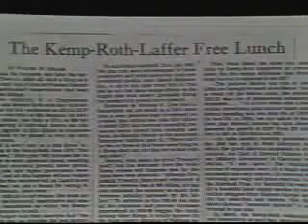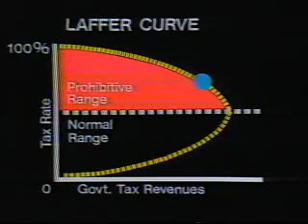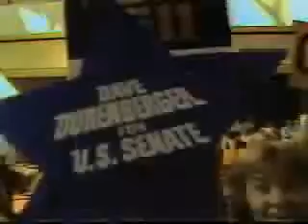TAX BLITZ 1978 (Campaign Weekly)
Segment from KTCA's Campaign Weekly  "Hanley Report"   1978 Minnesota election.  (Shot with a CEI  EFP camera system)

Producer   Bill Hanley
Cameraman  Peter Brownscombe
Editor         Richard Brown